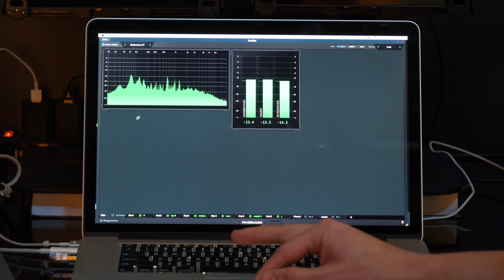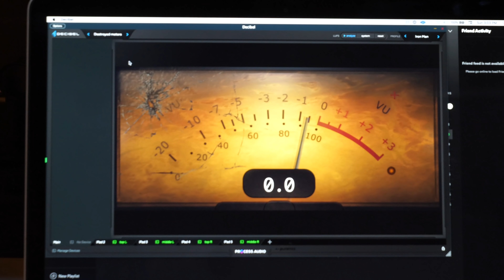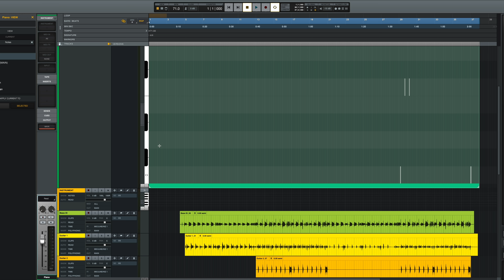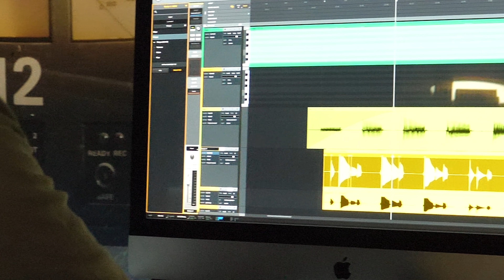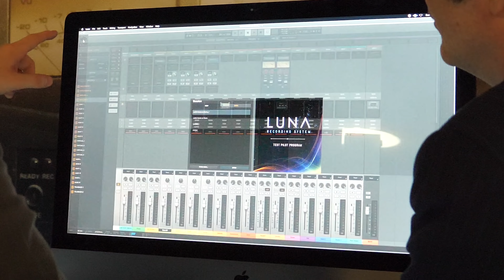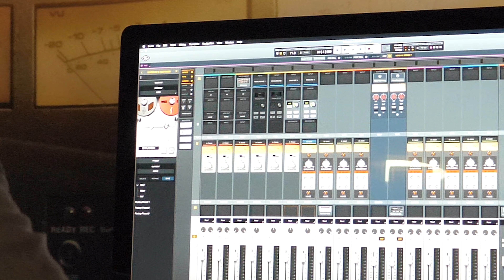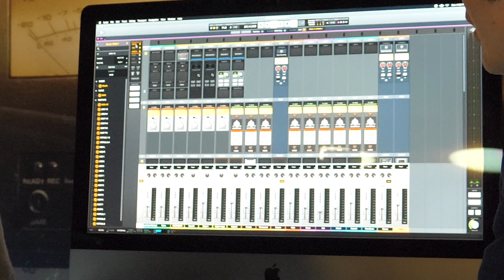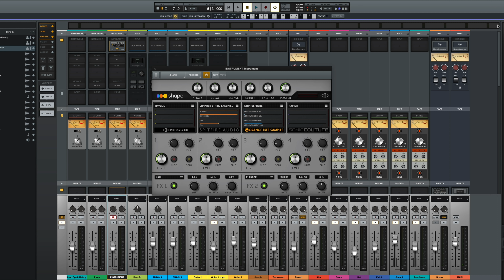What's New at NAMM 2020 Part 2 - Warren Huart: Produce Like A Pro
➡️Process Audio: 0:09
➡️Universal Audio: 11:12

There were so many exciting new things at NAMM this year, we had to break it up into two videos! In today’s video you are going to get a sneak peek at a couple pieces of software that have not been released yet! These are both very exciting pieces of software and it was amazing to get the opportunity to get a first look at them. I hope you enjoy it!

Decibel by Process Audio

Decibel is the second plugin from the brand Process Audio, and it is available as either a standalone app or as a plugin. This multi-meter plugin is completely modular, which means you will have a canvas/grid in the background, which you can then use to create the meter of your dreams. There are quite a few modules to choose from, and since the layout is completely customizable, you can choose which modules are open, how big they are, and more!

The software is compatible with any iOS device, and you can create your setup using multiple devices. For example, if you have an iPad or two, you can connect those to your computer, and use those screens as an extension of the interface. When multiple devices are connected, there will be tabs on the bottom of your screen, corresponding with each device. Simply select the tab for the device you want, and then you can choose which modules appear on that device.

Luna Recording System by Universal Audio

The Luna Recording System is a new piece of software from Universal Audio that works with Apollo interfaces to transform them into fully-integrated Mac-based recording systems. This recording system will be compatible with current Apollo Thunderbolt interfaces, and take everything you’ve seen in the Apollo console and integrate it into a 1 or 2 window workflow.

Within the Luna Recording System, you will have multitrack audio recording, with unlimited tracks, unlimited busses, MIDI tracks, and everything else you would expect in a recording system. With Luna, you will now be able to record, mix and edit with your Apollo.